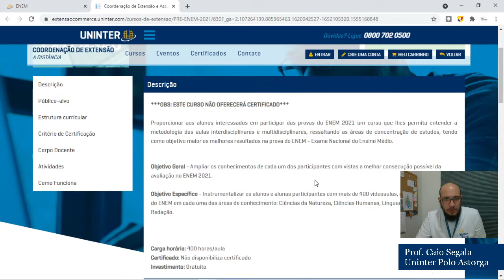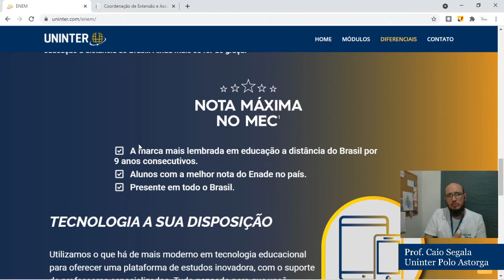CURSINHO PRÉ-ENEM GRÁTIS ON-LINE NA MAIOR EAD DO BRASIL? SIM!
Neste canal você vai aprender muito sobre o universo do Ensino à Distância (EAD), além de contar com apoio, sobretudo para alunos do Centro Universitário UNINTER, em como fazer trabalhos, estágios, TCC, portfólios, estudos de caso, entre outras tantas dicas e assuntos para tratarmos!